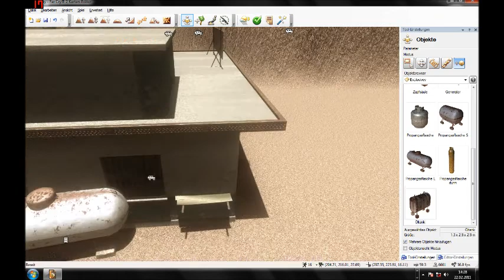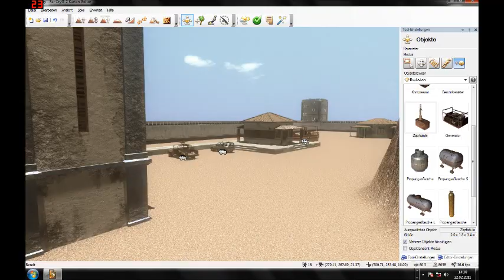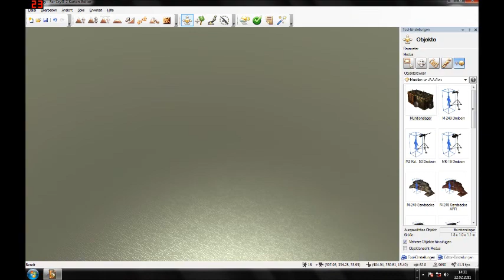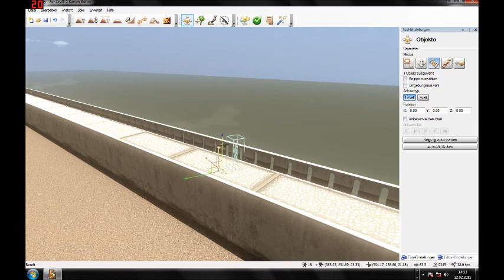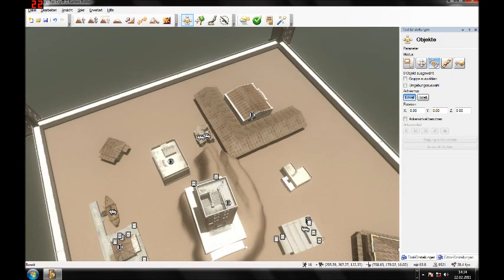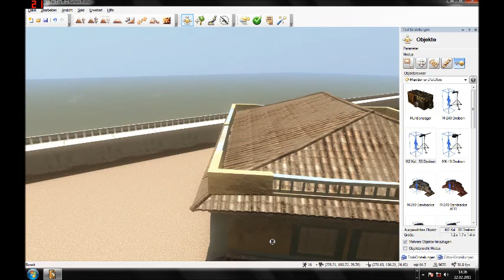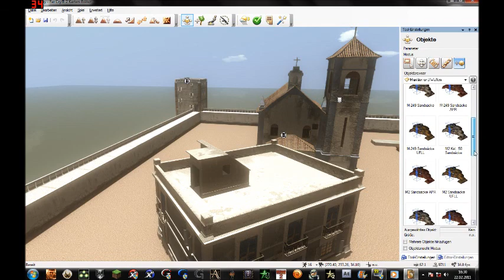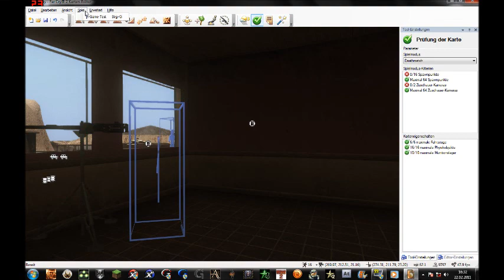Let's Learn: FarCry 2 Map-Editor [Tutorial] Part 7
In diesem Tutorial zeige ich euch alles was man wissen muss, um eine Gute FC2 Map zu erstellen.